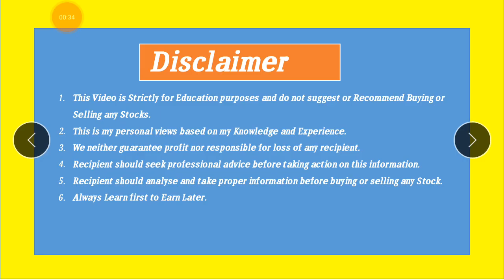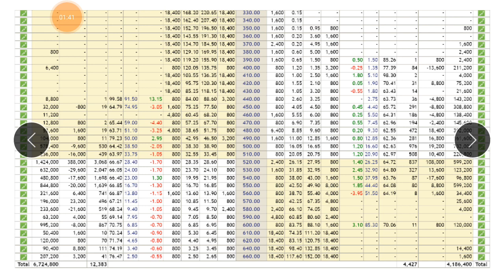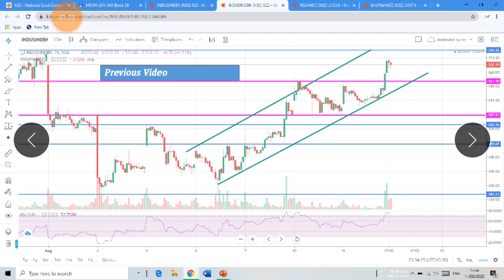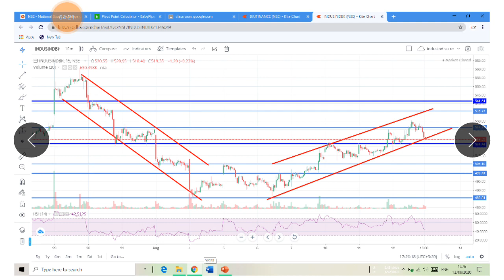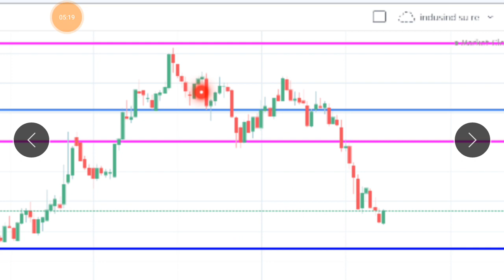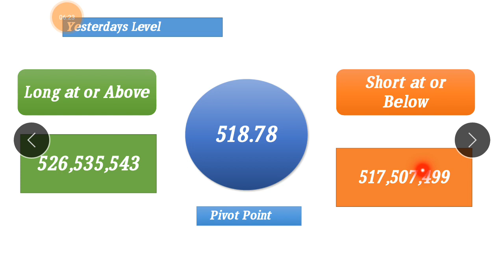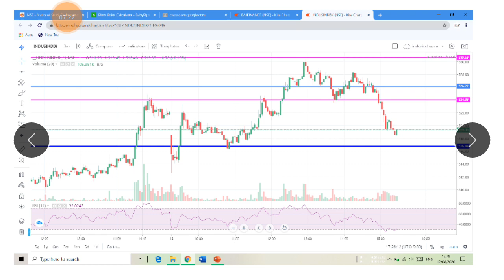Indusind Bank Share News | 13 Aug Indusind Bank Share Price Targets | SMU